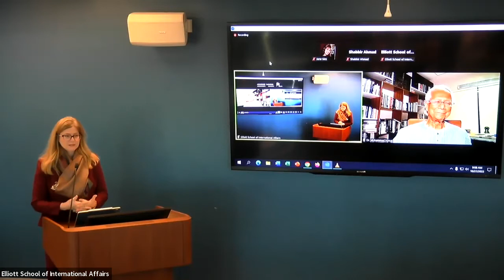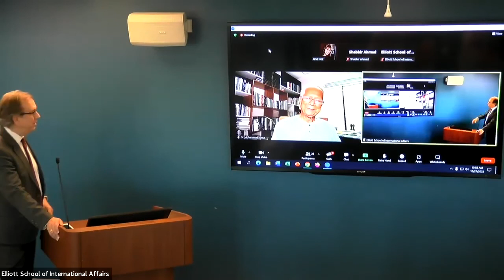Muhammad Yunus on The New Economics of Zero Poverty, Zero Unemployment, & Zero Net Carbon Emissions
IIEP was pleased to host a conversation with Nobel Peace Prize laureate Muhammad Yunus, the founder of the Grameen Bank in Bangladesh who created a model for combating poverty through microlending. He is the author of three books, including Banker to the Poor and A World of Three Zeroes: The New Economics of Zero Poverty, Zero Unemployment, and Zero Carbon Emissions.

This event was be moderated by Prof. James Foster, Oliver T. Carr Jr Professor of International Affairs and Professor of Economics at the George Washington University. Prof. Foster is known for developing the Global Multidimensional Poverty Index (MPI) along with Dr. Sabina Alkire. Elliott School Dean Alyssa Ayres provided welcome remarks. Christopher J. Fussner, Founder of the Grameen Bank & Trust NGO Student Internship Program, provided closing remarks.